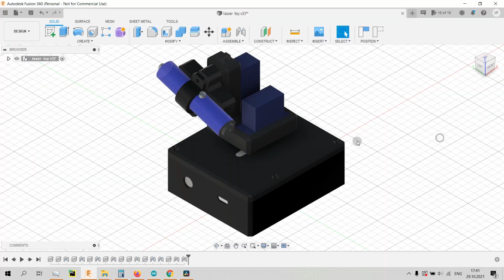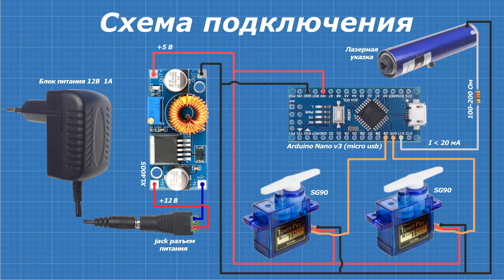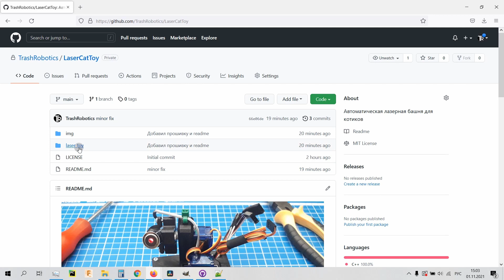Кошачьи игрушки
Самодельная лазерная башня для котиков

Основные детали
- arduino Nano v3 (micro USB);
- xl4005 понижающий dc/dc преобразователь;
- 2.1 мм jack разъем питания к клеммниками;
- блок питания 12В 1А с выходом 2.1мм jack;
- лазерная указка или лазерный модуль KY-008;
- 2 x sg90 сервопривод;